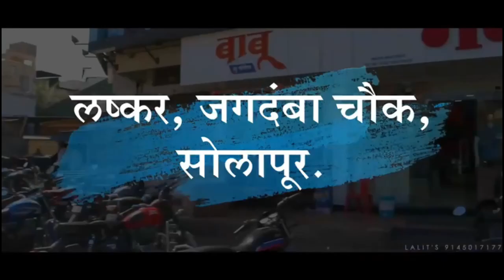सोलापुरात राष्ट्रवादी काँग्रेसच्या पदाधिकाऱ्यांना पोलिसांनी घेतलं ताब्यात